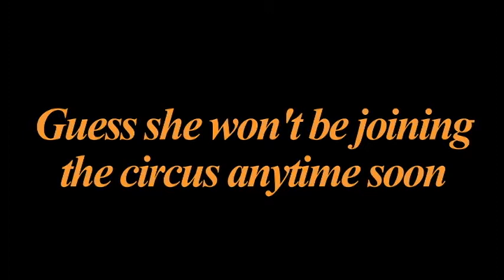ROXIE joins the circus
See her new trick . . . sorta.